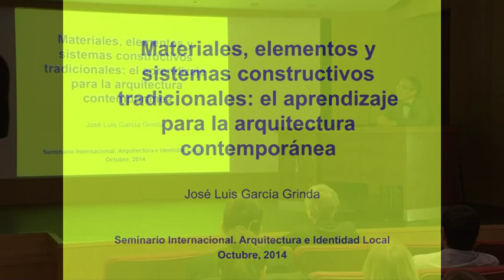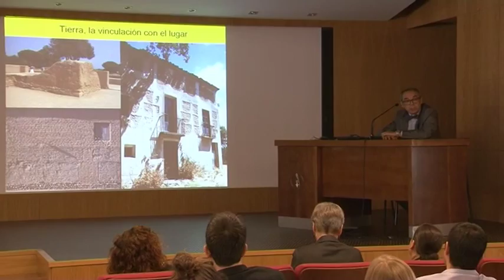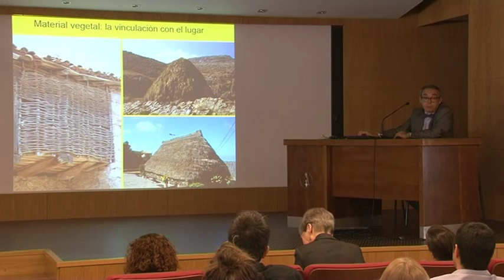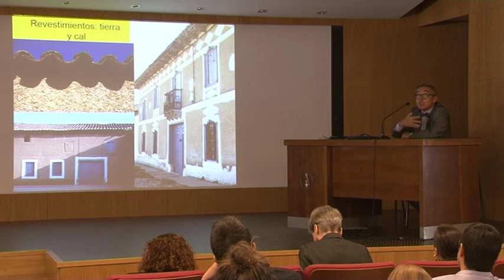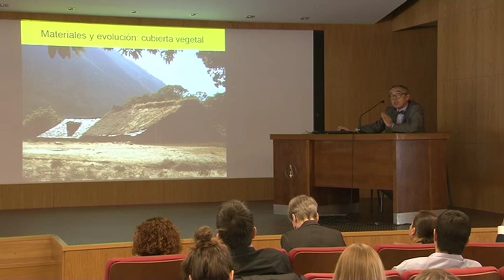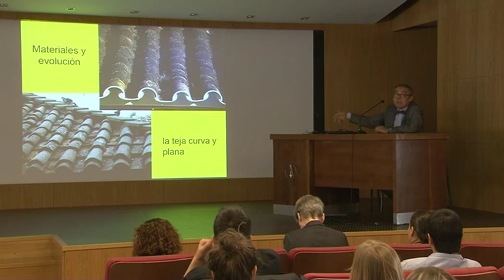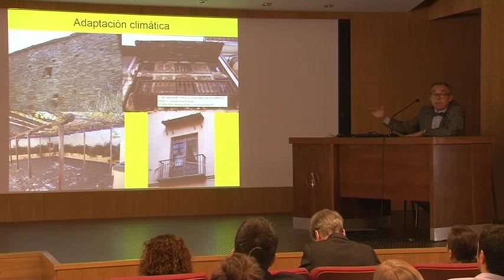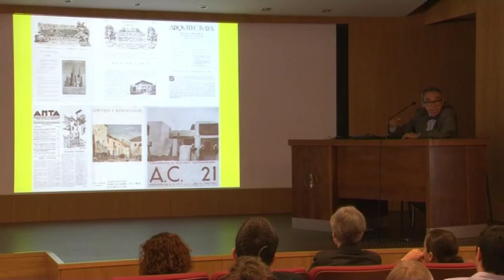José Luis García Grinda: Materiales y sistemas constructivos tradicionales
Conferencia de José Luis García Grinda en el Seminario Internacional Arquitectura e Identidad Local, organizado por el Premio Rafael Manzano Martos y la School of Architecture of the University of Notre Dame con la colaboración de la Universidad Politécnica de Madrid y el apoyo de INTBAU España y el Centro de Investigación de la Arquitectura Tradicional (CIAT) y celebrado en la Escuela Técnica Superior de Arquitectura de Madrid en octubre de 2014